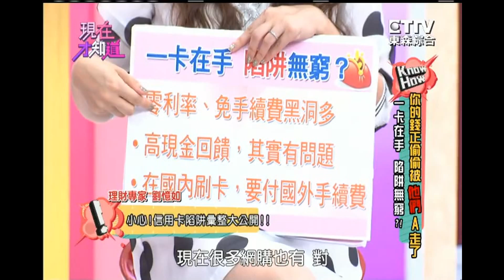你的錢正偷偷被他們A走了! 一卡在手! 陷阱無窮!? 150827 Part4 現在才知道 "Know How"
每月帳單繳不完, 薪水快要不夠付, 你所不知道的帳單秘密! 專家達人一起幫你省荷包! Part4

其實你的錢, 正偷偷被他們A走!
藝人:甄莉、小禎、黃小柔、逸祥
專家:劉憶如、郭莉芳

重播：
週一至週四 凌晨2點
週六 上午9點 / 下午3點 / 凌晨5點
週日 上午9點 / 下午3點 / 凌晨5點